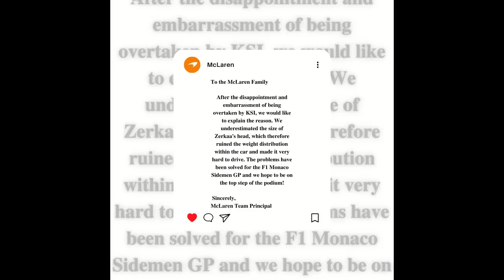F1 Sidemen Monaco Grand Prix (ft. IShowSpeed)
Another Sidemen Grand Prix but this time they are racing in Monaco with a special guest!

There will be new videos posted frequently with a variety of games played by my mates and I. Hope you enjoy my content as much I like making it.